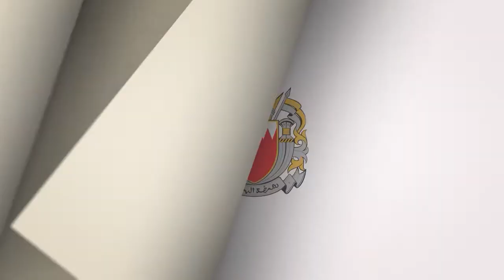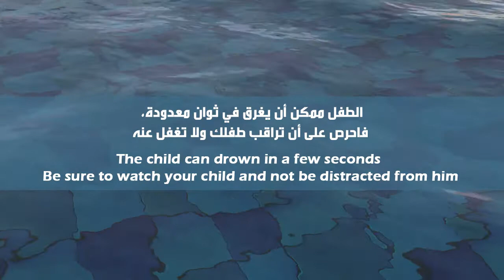مراقبة الاطفال وعدم تركهم بمفردهم عند ارتياد برك السباحة من أهم ارشادات السلامة في برك السباحة